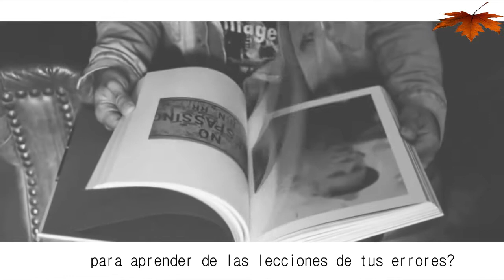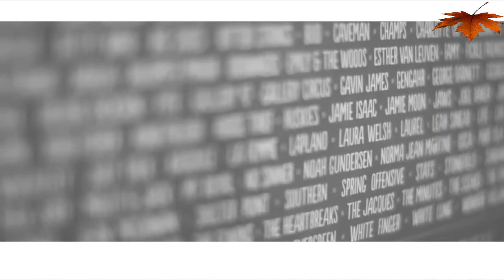Noah Gundersen -Dying now (Traducida al Español)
Aviso: La traducción no es literal.
Como ya saben, puede poner en los comentarios peticiones de canciones.
Gracias.